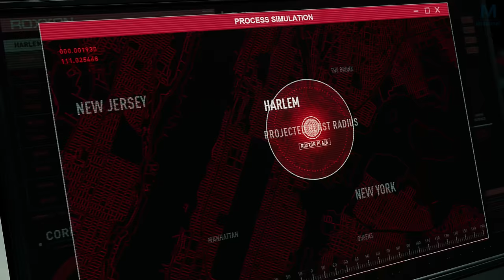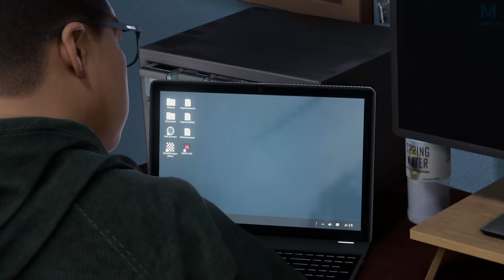Spider-Man Miles Morales : C'est ça un vrai héros | Episode 10 | PS5 4K